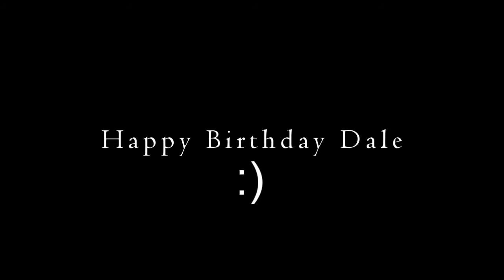Let's watch the city burn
HAPPY BIRTHDAY DALE =D (I know you birthday is actually tomorrow but thats okay)

I made this ALL today, so it's not the best. And I'm not sure if you like Hollywood Undead but oh well.
It's Gundam! Of course.
I tried to make it action-y. LOL. Watch my epic failure.
And it's Stellar/Shinn, DUH : )

The song is City by Hollywood Undead and the anime is Gundam SEED Destiny. I made it with Sony Vegas 7.0.
I got frusterated at the end so the audio transition is SHIT. And the ending sucks anyway but I hope everyone still likes it.